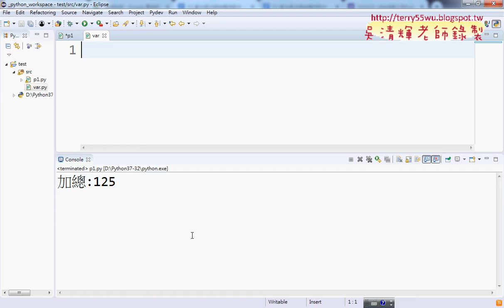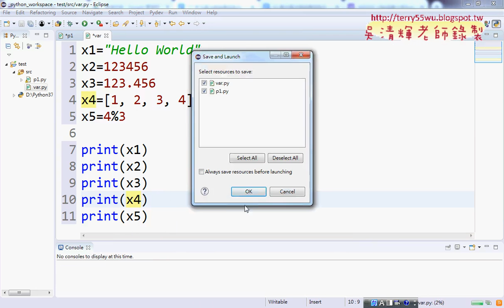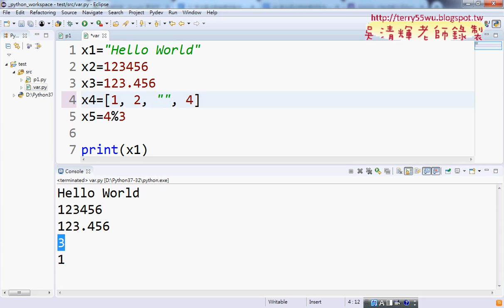02 變數型態與命名規則練習